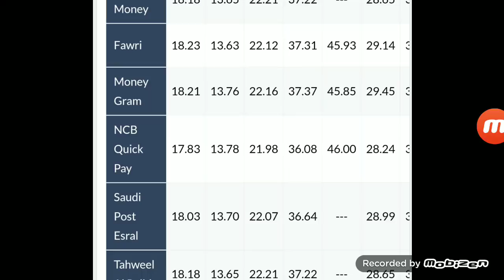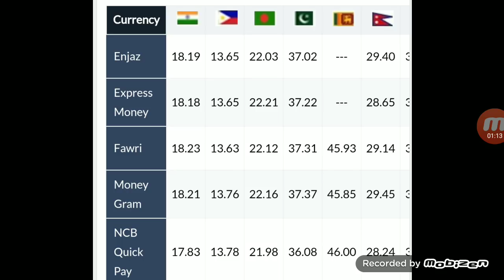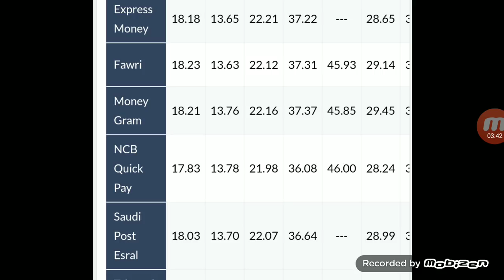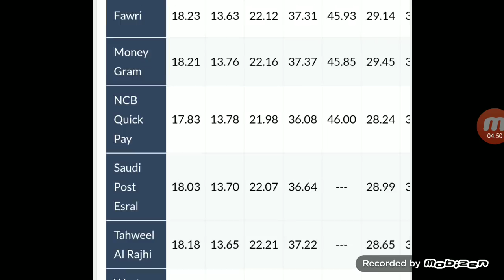Saudi Riyal Exchange Rate Today India Pakistan Bangladesh And Nepal/ Sar To Pak/ Sar to inr